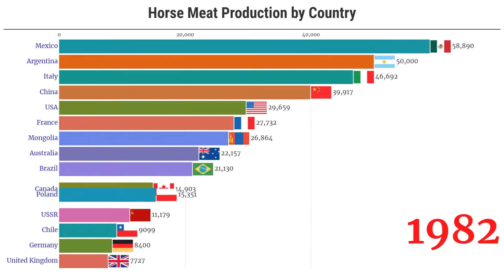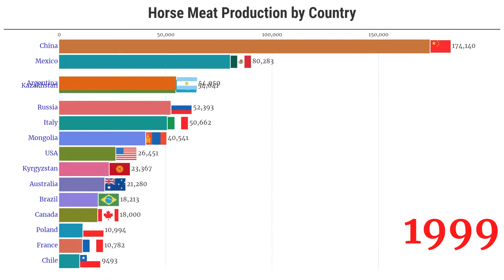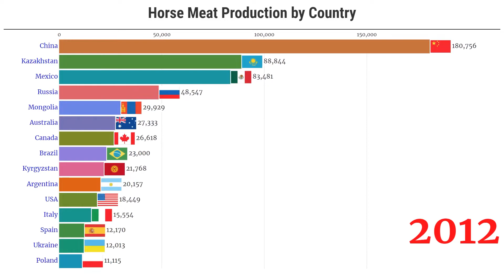Data Is Beautiful - World's Largest Horse Meat Producing Countries (1961 - 2025)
This video shows the top 15 countries by horse meat production from 1961 to 2025

- ICARUS